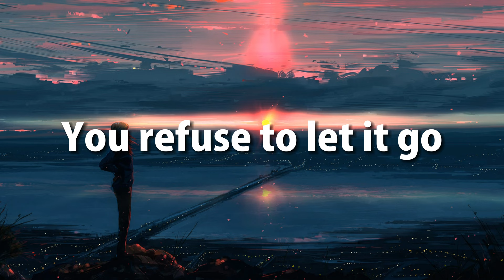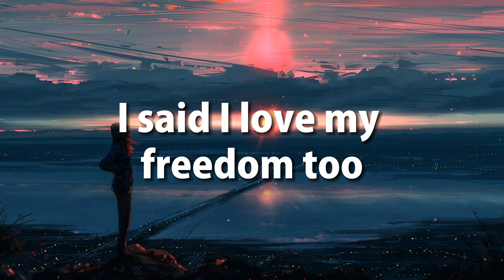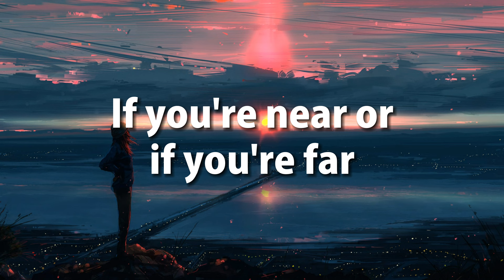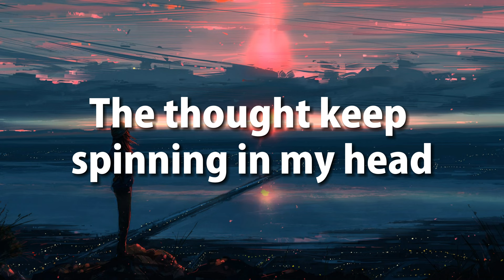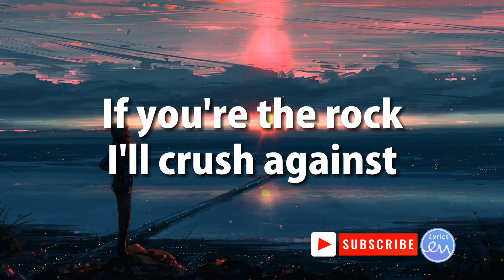Maria Arredondo - Burning (Lyrics)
🎤Lyrics: Maria Arredondo - Burning

Passion is sweet
Love makes weak
You said you cherised freedom so
You refused to let it go

Follow your faith
Love and hate
Never failed to seize the day
Don't give yourself away

Oh when the night falls
And your all alone
In your deepest sleep
What are you dreaming of
My skin's still burning from your touch
Oh I just can't get enough
I said I wouldn't ask for much
But your eyes are dangerous
So the tought keeps spinning in my head
Can we drop this masquerade
I can't predict where it ends
If you're the rock I'll crush against

Trapped in a crowd
Music's loud
I said I loved my freedom too
Now im not so sure i do

Wings so true
Better quit while your ahead
Now im not so sure i am

So the thought keeps spinning in my head
You might also like
Mad Summer
Maria Arredondo
Catch Me If I Fall
Maria Arredondo
All Of The Girls You Loved Before
Taylor Swift
My soul, my heart
If your near or if your far
My life, my love